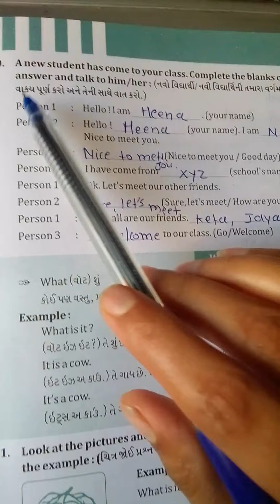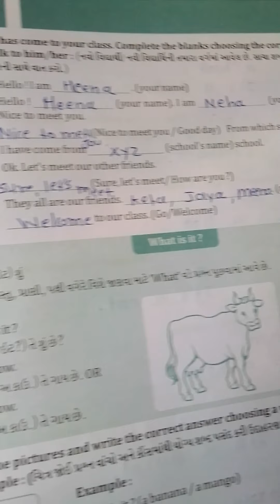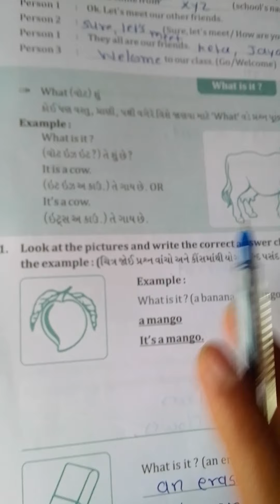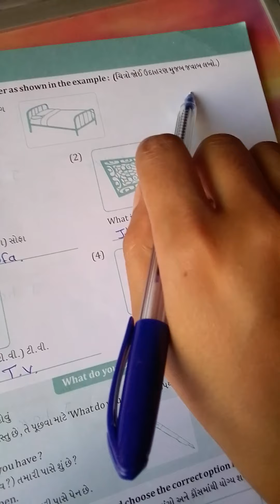GM STD5 ENG CH1 LEC 3